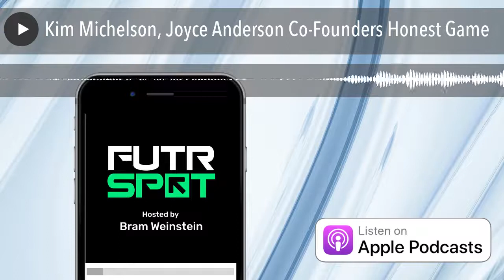Kim Michelson, Joyce Anderson Co-Founders Honest Game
Kim Michelson and Joyce Anderson are heling student athletes navigate the ultra confusing eligibility requirements.